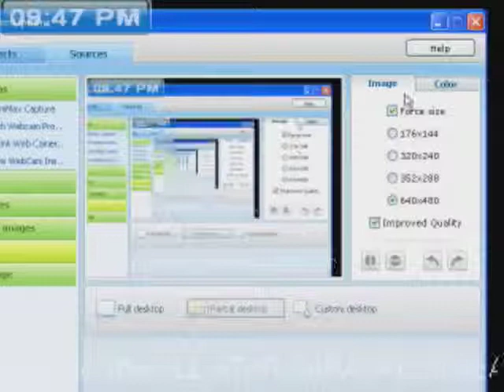KENNY WELSH - 4TH ROUND ADMIRAL IDOL QUALIFIER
Song #2 - NO SHOES NO SHIRT NO PROBLEM - 02/18/2010 - Captured Live on Ustream